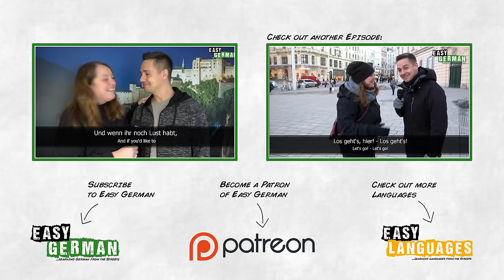Train rides in Germany and Austria | Easy German 183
Camera: Janusz Hamerski
Edit: Janusz Hamerski / Carina Schmid
Translation: Ben Eve